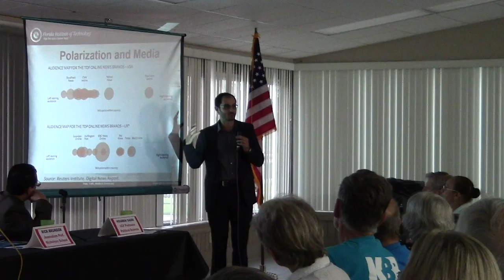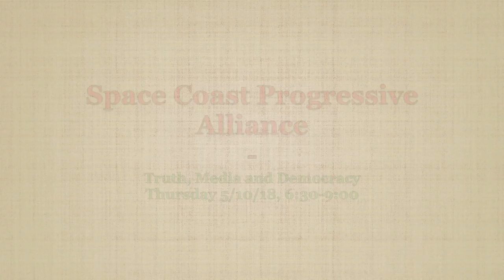Truth, Media and Democracy - Space Coast Progressive Alliance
Truth, Media and Democracy - Thursday, 6:30pm-9:00pm, May 10th, 2018